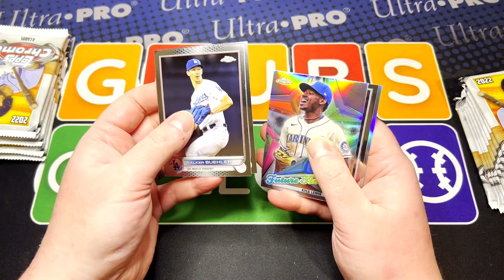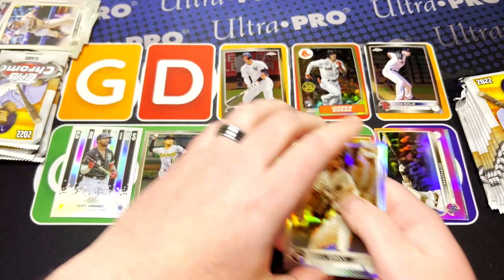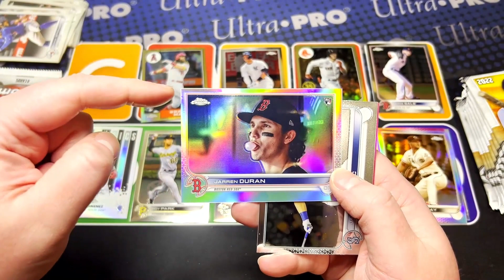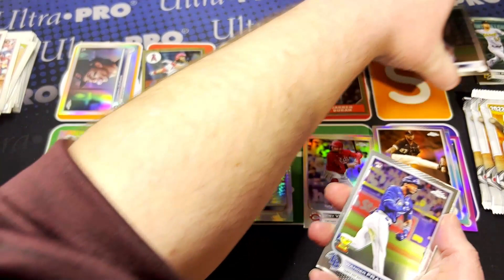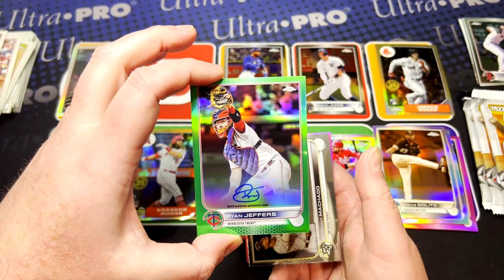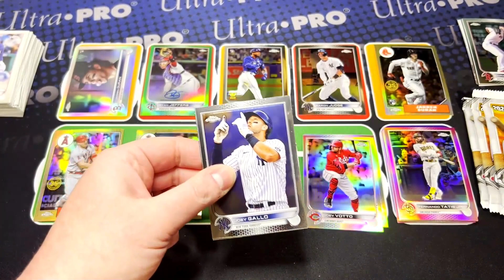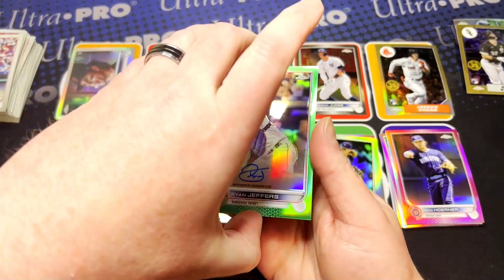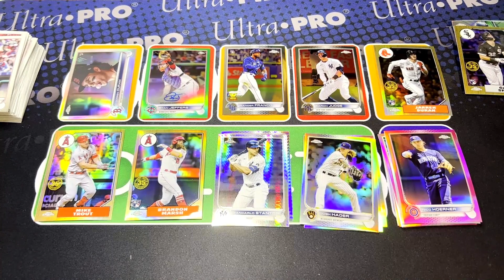ROOKIE SP AND PARALLEL AUTO?!? Topps 2022 Chrome Blaster Boxes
WhatNot: @GDubsCollects

Key Rookies: Wander Franco, Oneil Cruz, Spencer Strider, Cal Raleigh, Joe Ryan, Rodolfo Castro, Jarren Duran, Brandon Marsh, Reid Detmers, Josiah Gray, Seth Beer, Shane Baz, Edward Cabrera, Juan Yepez, Jake Burger, and Lars Nootbaar.